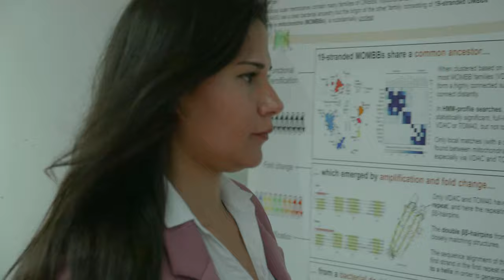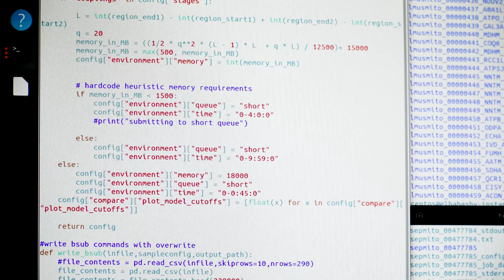Hadeer Elhabashy at the Lindau Nobel Laureate Meeting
We're happy and proud that Hadeer Elhabashy was selected to participate at the 70th edition of the Lindau Nobel Laureate Meeting!